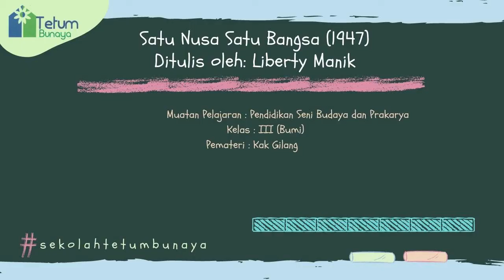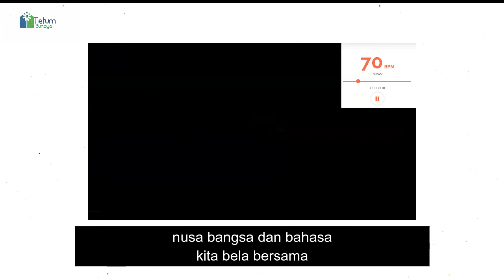Satu Nusa Satu Bangsa (Kelas Bumi)